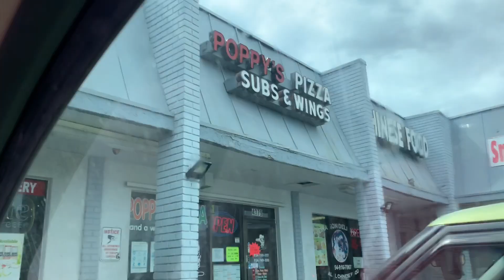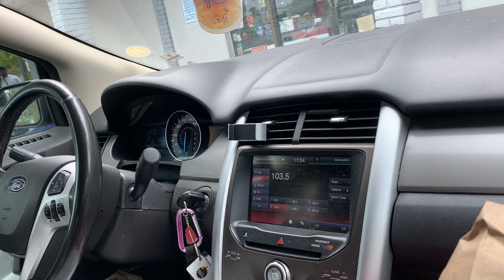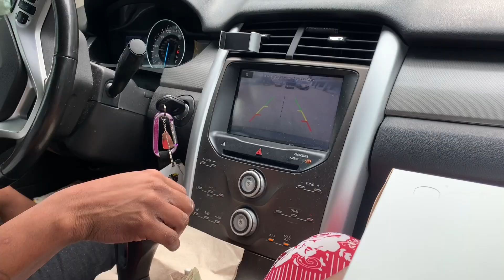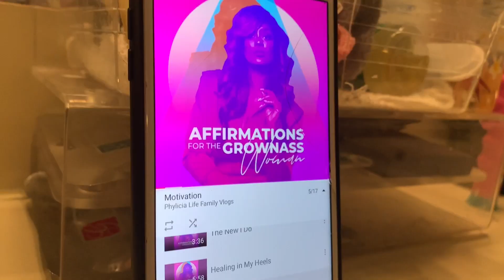GREAT START TO YOUR MORNING | TONI JONES | PHYLICIA LIFE VLOGS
Hey phamily I AM so happy to be back vlogging and sharing my new journey with everyone.

PhyliciaLife